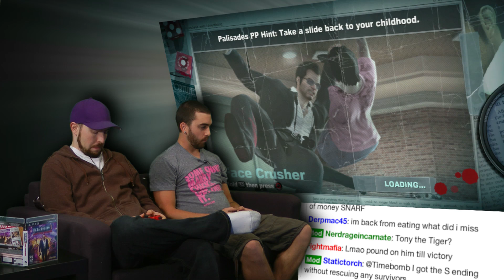We Don't Like Chuck! - Dead Rising 2: Off the Record is AWESOME! - Part 16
Two best buds Frank and Chuck working together to hack and slash their way into each others hearts forever. Time for some killer Co-Op!